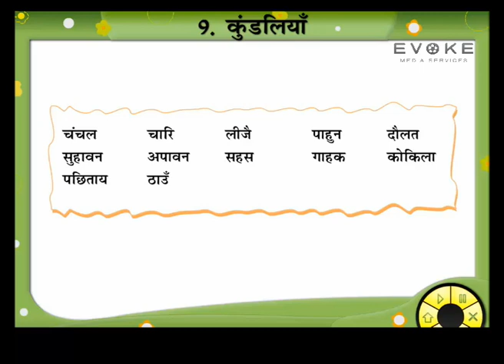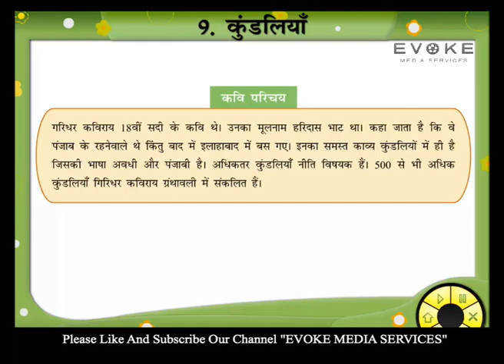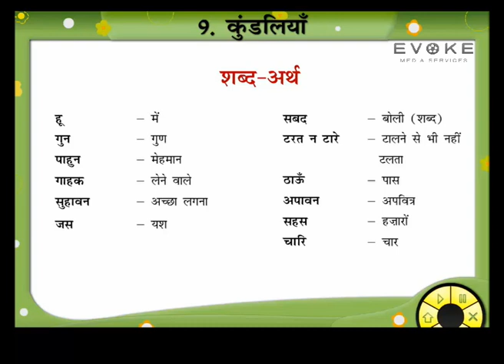KUNDALIYA | HINDI KAVITA | HINDI POEM